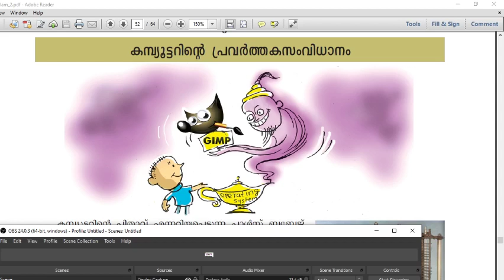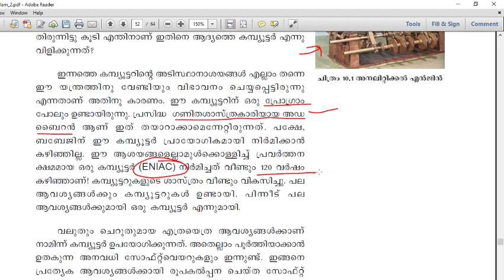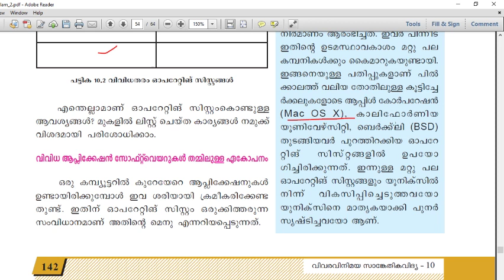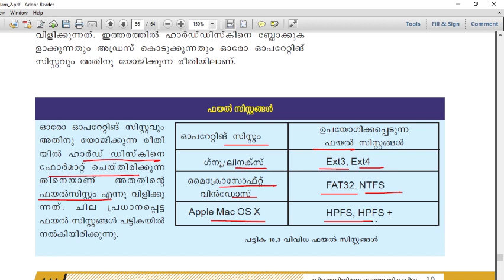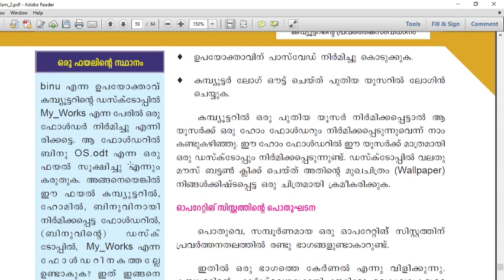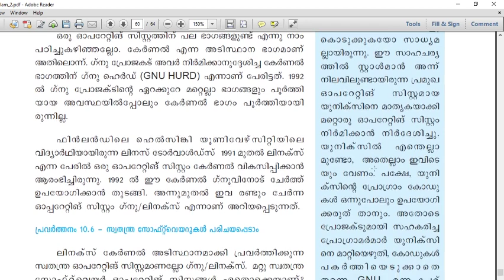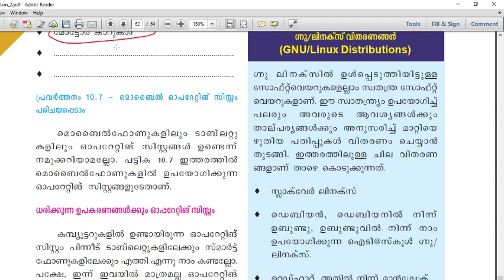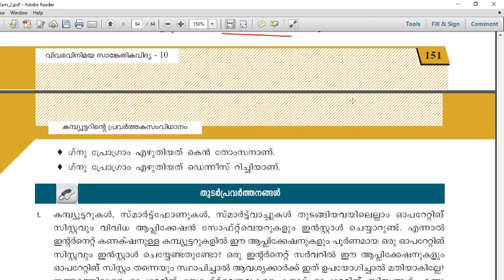IT class |SCERT IT text book class 10 |Operating System in a Computer